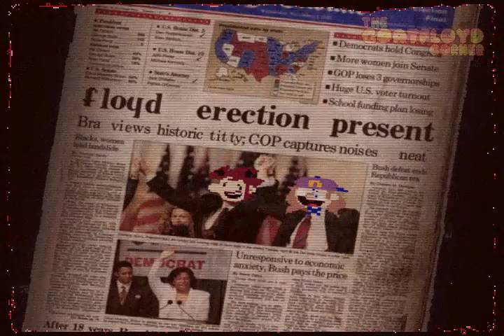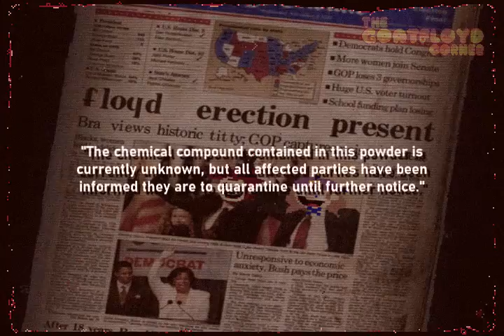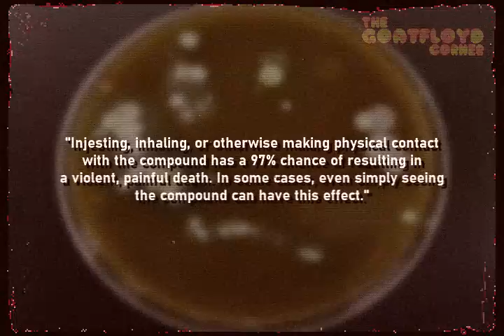[0B] The Lucky Ones [The Goatfloyd Corner DX]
THE FOLLOWING VIDEO CONTAINS UNSETTLING IMAGERY, MILD FLASHING LIGHTS, AND EXTREME FOLDULENCE.